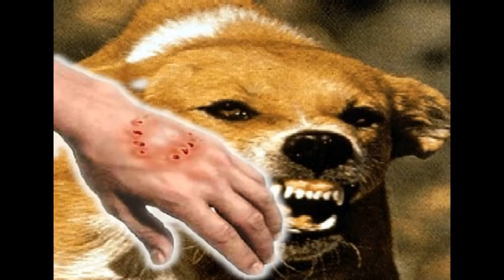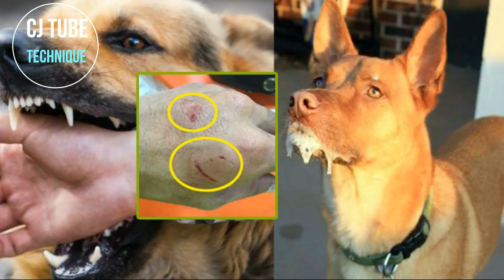វិធីជួយសង្គ្រោះមិនឲ្យស្លាប់ ពេលឆ្កែឆ្កួតខាំ​ - How to save life when a dog bites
វិធីជួយសង្គ្រោះមិនឲ្យស្លាប់ ពេលឆ្កែឆ្កួតខាំ​ ឬត្រូវឆ្មាខាំ និងសត្វអសិរពិសផ្សេងៗចឹកឬខាំ